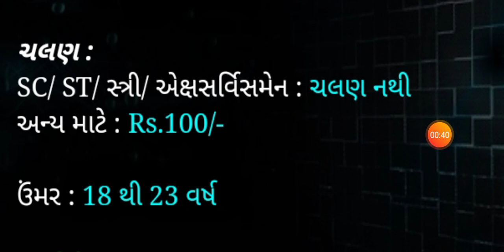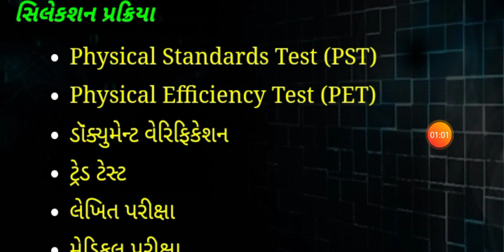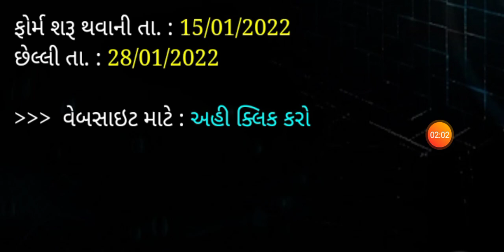BSF Constable bharti 2022 | Upcoming bharti in gujarat | Ojas new bharti 2022 in gujarat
2022 new bharti gujarat
Upcoming bharti in gujarat
Ojas new bharti 2022 in gujarat

2022 new bharti gujarat
Upcoming bharti in gujarat 2022
Talati bharti latest news today
talati bharti latest news gujarat
panchayat bharti gujarat
Gram sevak bharti gujarat 2021
Panchayat bharti 2021 gujarat
mukhya sevika bharti 2021
gpssb bharti 2021 gujarat
gpssb new bharti 2021
Gpssb bharti 2021
panchayat bharti gujarat
talati bharti
Angel academy
Gyan acadamy
Abhayam acadamy
Crack gpsc